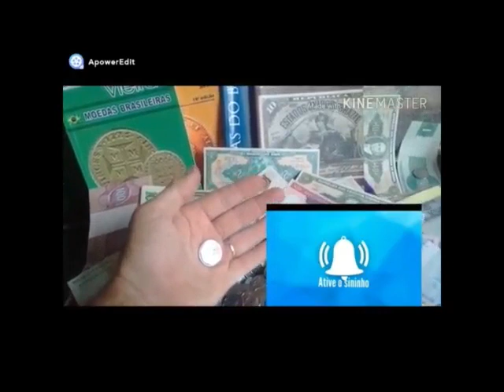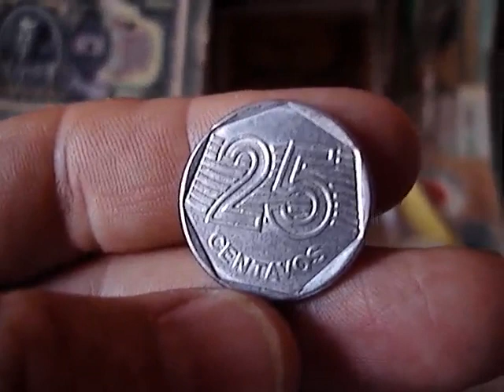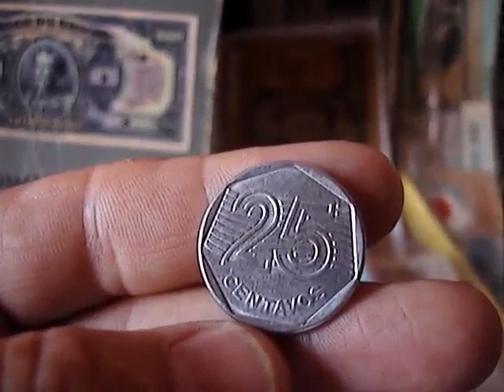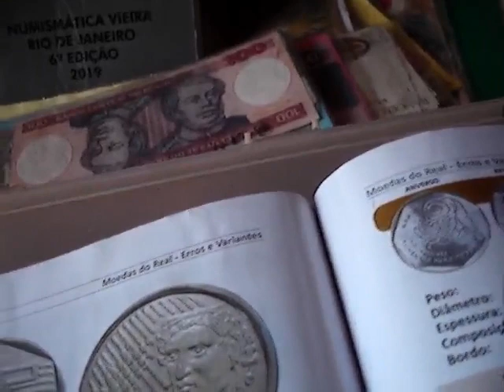VOCÊ TEM ESTA MOEDA!!! CANAL PAGA 2,000,00 MIL REAISSSS!!! MOEDA DIFICIL VEJA A MOEDA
CANAL NRASLUX MOEDAS E CEDULAS RARAS NESTE VIDEO MOSTRAMOS MOEDA RARA QUE O CANAL ESTA COMPRANDO CONFERE